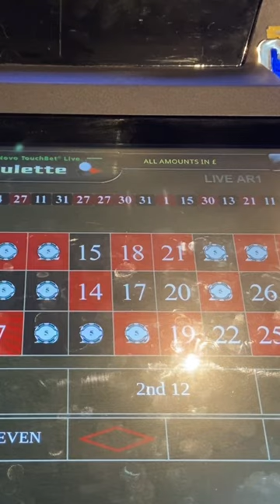£384 Roulette Spin | Land Based Casino Big Roulette Spin | Grosvenor Casino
Filmed at the end of January 2023.

Huge spin on roulette. What will it pay?

Videos will be uploaded every Tuesday, Wednesday and Thursday at 19:00.